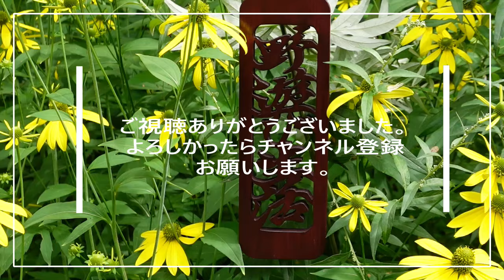広葉樹林、針葉樹林、河畔林 地域別キノコ探し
秋の楽しみのひとつにキノコ探しがあります。
今となっては識別できるキノコの数も増えましたがまだまだわからないキノコばかりです。
確実に識別できている種には画面左上に青枠は可食、赤枠は有毒として表記してあります。
　不明のキノコでわかる方がいらしたら是非コメントで教えてください。